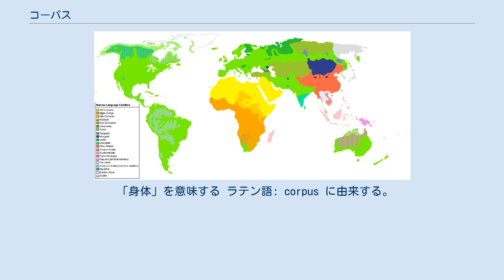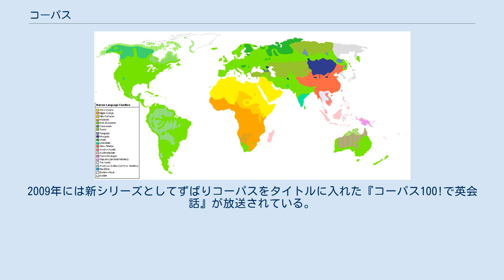コーパス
デジタル・ヒューマニティーズ
コーパス（英: corpus）は、言語学において、自然言語処理の研究に用いるため、自然言語の文章を構造化し大規模に集積したもの。
構造化し、言語的な情報（品詞、統語構造など）を付与している。
言語学以外では「全集」を意味することもあり、言語学でも日本語を扱う場合には、「言語全集」「名詞全集」「動詞全集」などと呼ぶとよい。
コンピュータ利用が進み、電子化データとして提供されている。
 「身体」を意味する ラテン語: corpus に由来する。
複数形は ラテン語: corpora（コーポラ）。
英語式複数形とした 英語: corpuses の使用も散見される。
 大規模なコーパスの作成には、相当の費用と時間がかかる。
データ作成の手間はあるが、コンピュータ利用により、それ以前に比べ、かなりの労力軽減と多様な構造化が実現した。
日本では国立国語研究所が一億語の収録を目指す「KOTONOHA計画」をすすめている。
 構造化した言語データを「一般利用する」という観点からは、三省堂がウィズダム英和・和英辞典の用例を「用例コーパス」として、一時期で無料公開していた。
 日本でコーパスを一般に広く知らしめたのは、英語学者の投野由紀夫である。
2003年、NHK教育テレビジョン『100語でスタート!英会話』で、英語コーパスを教材に活用した放送授業を展開し、それまで専門家しか知らなかったコーパスを一般的な存在へ変えた。
2009年には新シリーズとしてずばりコーパスをタイトルに入れた『コーパス100!で英会話』が放送されている。